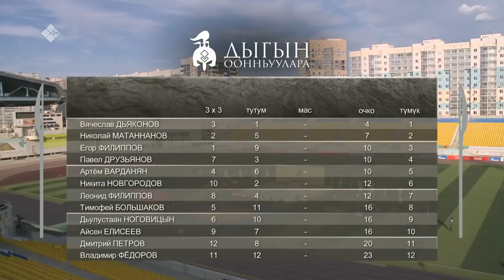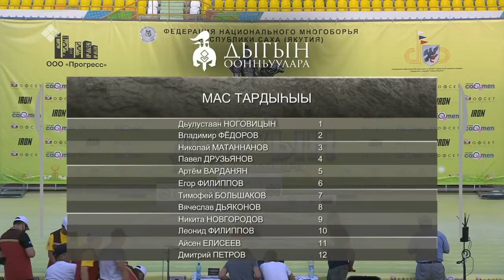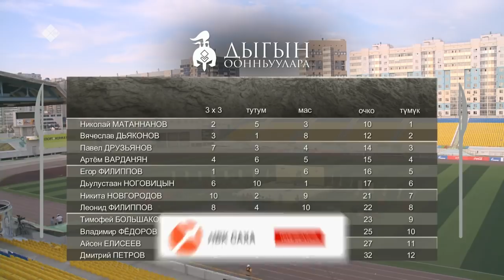«Дыгын оонньуулара» (1 күн, 4-с чааһа) (26.06.21)